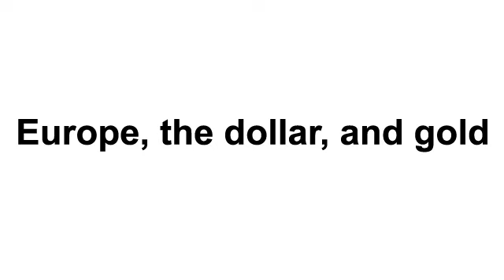The Wake-up Call_Europe the dollar and gold